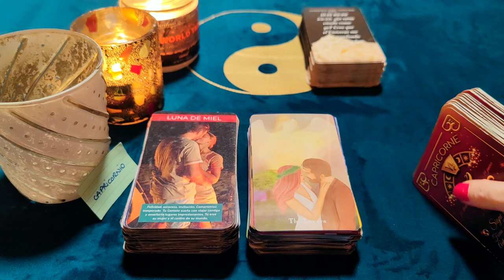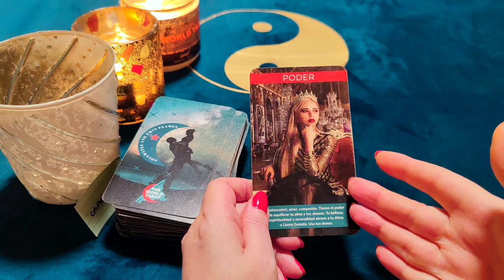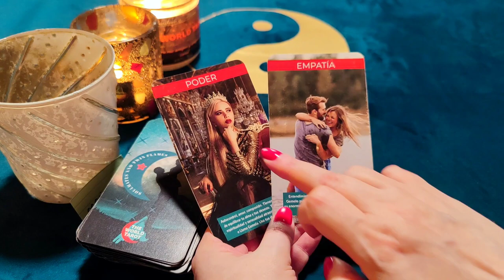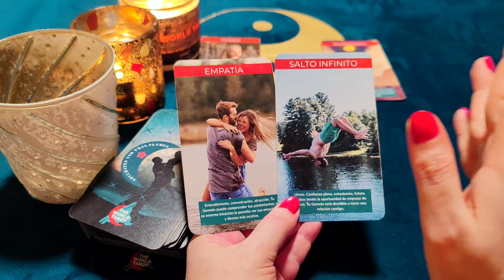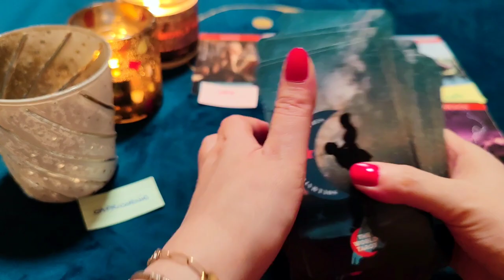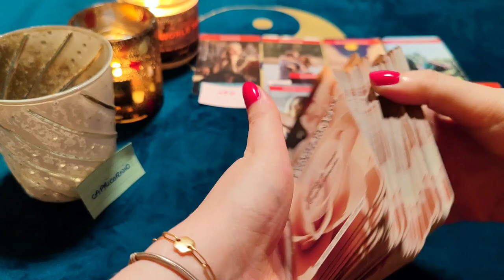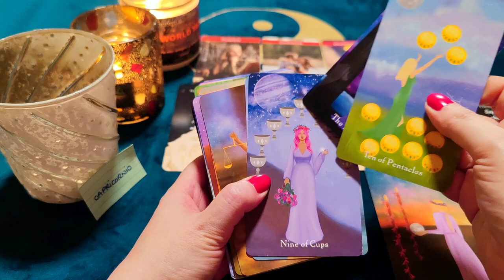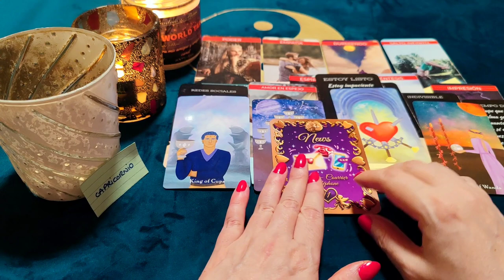CAPRICORNIO ♑ ARRANCÓ SU CORAZÓN EN DOS AL DEJARTE‼️💔 HORÓSCOPO CAPRICORNIO AMOR MAYO 2022 ❤️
¿Quién soy?